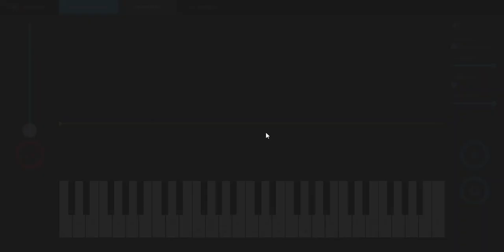Melodics - Meerkat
Playing **Meerkat** song from Melodics using a Novation Launchkey61. All credits to the authors and Melodics.